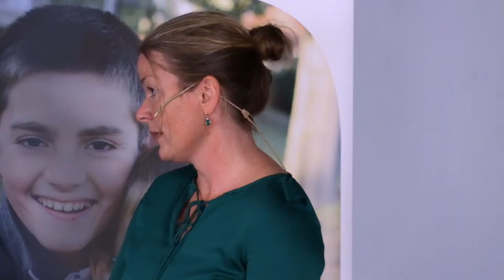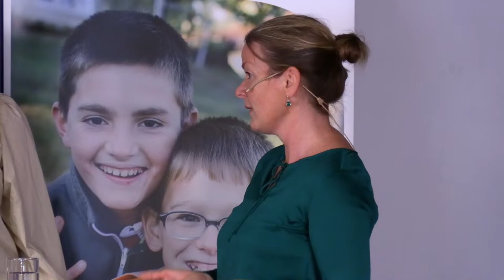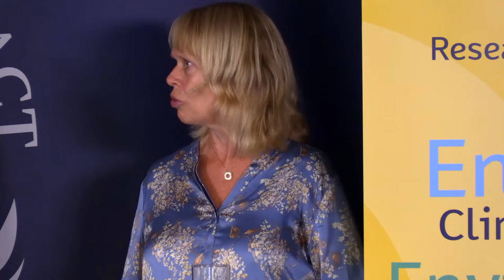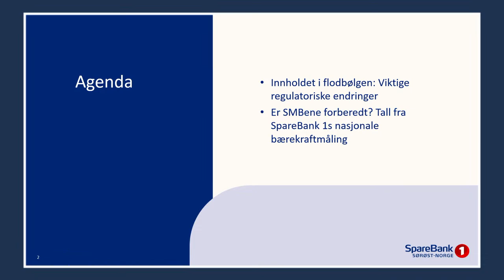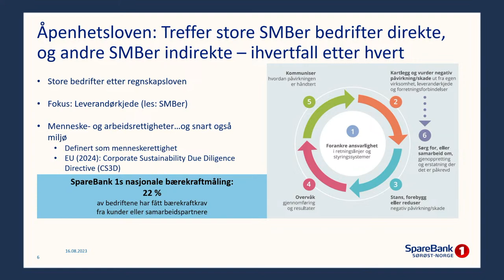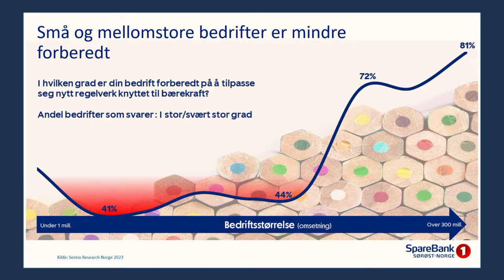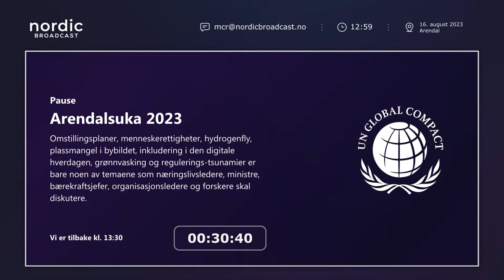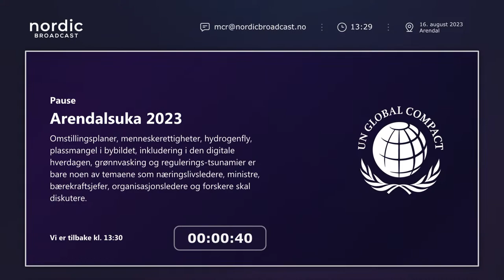Fremtidens Næringslivs-scenen på Arendalsuka onsdag 16 august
SOSIAL BÆREKRAFT: HELT LOKALT. HELT GLOBALT / kl 09:00
–Hvordan finner du de samme menneskene i din egen virksomhet, ditt eget lokalmiljø eller andre steder dere vil engasjere dere? Hvordan kan næringslivet samarbeide med sivilsamfunn for å sikre effekt?
–Med Sigurd Skjefstad (SOS-barnebyer), Gry Larsen (Grieg Gruppen), Ida Langdalen Kristiansen (Moelven Industrier), Øyvind Gabrielsen (Aktiv Eiendom) og Anna Hamre (SOS-barnebyer)
–Arrangeres av SOS barnebyer

ER DET MULIG Å OPPRETTHOLDE VELFERDSSAMFUNNET DER TEKNOLOGI MØTER MILJØ? / kl 10:30
–Kan vi finne løsninger for samfunnet og konkuransekraften for næringslivet som er både næringspositive, men også naturpositive? Hvordan skal vi i fremtiden koble teknologi og miljø, og vil en god kobling øke norsk konkurransekraft?
–Med Carina Hundhammer, (NORIN)
–Arrangeres av NORIN

OVERLEVER NORSKE SMB-ER REGULERINGS-TSUNAMIEN?/ kl 12:00
–De fleste norske selskaper er SMB-er, likevel får de lite oppmerksomhet i diskusjoner om bærekraftig omstilling. Regulerings-tsunamien vokser seg stadig større og slår inn både direkte og indirekte, gjennom åpenhetsloven, likestillings- og diskrimineringsloven, klimareguleringer og taksonomien. Hvordan skal SMB-ene holde seg flytende gjennom nye krav og reguleringer?
–Med Live Stensholt (Sparebanken 1 Sørøst-Norge), Jørund Buen (Sparebank 1 Sørøst-Norge) og Kim Gabrielli (UN Global Compact Norge)
–Arrangeres av Sparebanken 1 Sørøst-Norge og UN Global Compact Norge

KLIMARISIKO I SHIPPING/ kl 13:30
–Hvordan spiller klimarisko inn i investeringsbeslutninger for internasjon skipsfart
–Med Annicken Kildahl (Grieg Maritime Group) og Lars-Henrik Paarup Michelsen (Norsk klimastiftelse)
–Arrangeres av Grieg Maritime Group

FINANSIERING FOR FREMTIDEN - NYE ALLIANSER FOR VERDENS FATTIGE/ kl 15:00
–Hvordan skal Norge som teknologinasjon lykkes med å utvikle ny, grønn og bærekraftig teknologi?
–Med Gry Larsen (Grieg Gruppen), Sissel Aarak (SOS barnebyer) Per Kristian Sbertoli (Norfund), Heidi Finskas (KLP) og Øyvind Eggen (Norad)